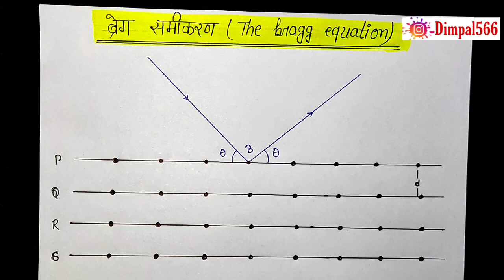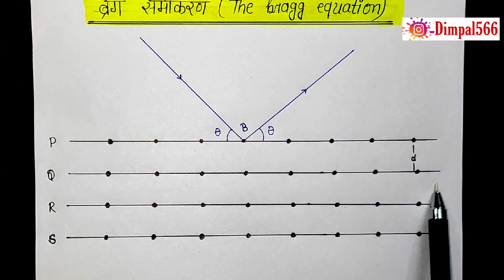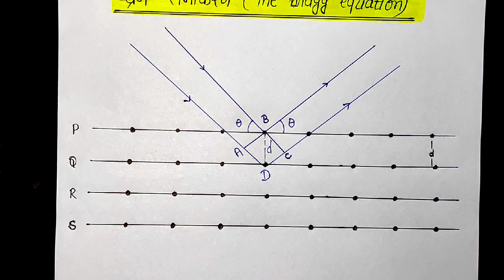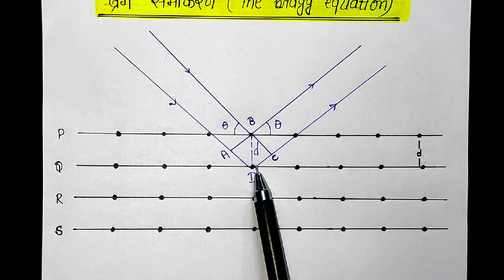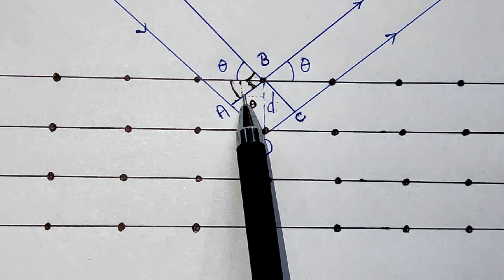Bragg's equation in hindi, solid state bsc 1st year physical chemistry notes knowledge adda